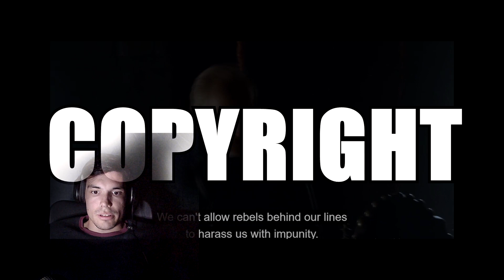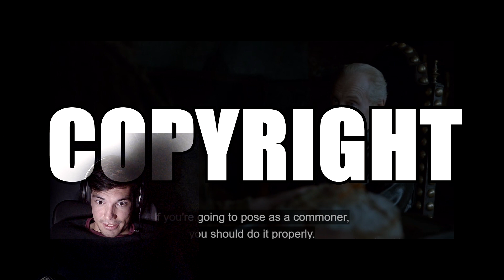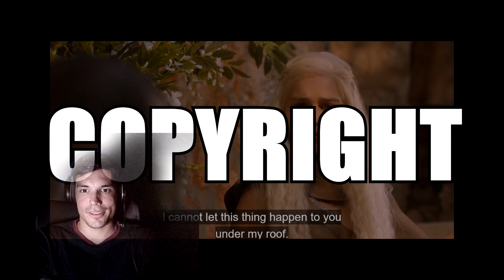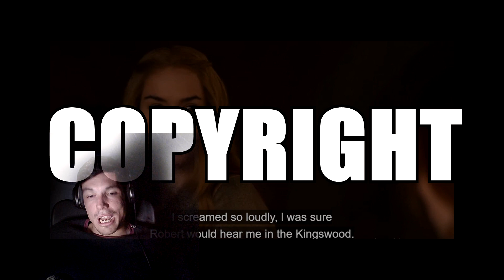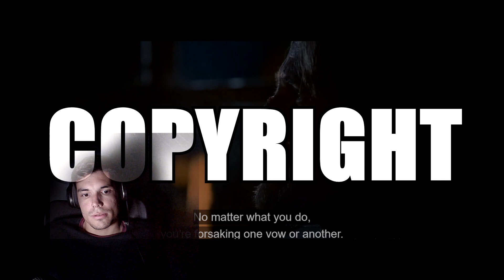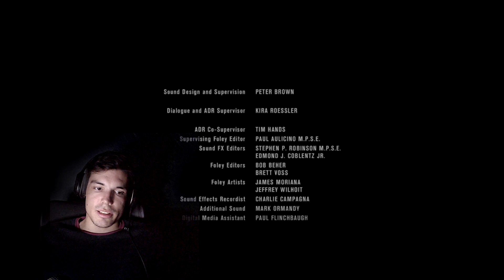WATCHING GAME OF THRONES FOR THE FIRST TIME | S2-EP7 | REACTION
Today we are watching Game Of Thrones | SEASON 2 | EPISODE 7

Tune in! 😃